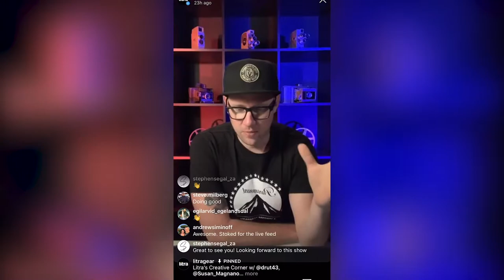Litra Creative Corner with Dru Williams Ep. 7 - Susan Magnano & Clifford Pickett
Welcome to Litra's Creative Corner! Our new series, hosted by cinematographer and Litra ambassador Dru Williams, will cover lighting tips, tricks, how to's and more! We're live on Instagram every Thursday at 3PM PST!

In this segment, Dru chatted with Photographers and Litra Ambassadors Susan Magnano and Clifford Pickett!

Susan Magnano is a photographer, explorer and educator who loves capturing the beauty of the people and places around her. As an award-winning photographer with over 15 years of experience, she leads photo walks for Canon & B&H, partners with Merrell & Campmor and is an ambassador for Litra & LightPaintingBrushes.
Clifford Pickett is an NYC-based professional travel, humanitarian and commercial photographer, videographer and educator. He is also an FAA Certified Drone Pilot and Adobe Lightroom expert. His approach to constantly adopting new technologies for creative means, paired with an unyielding drive to simplify the process has led to speaking engagements and curated photo experiences around the globe where he teaches others to “Lighten up” -  to redefine image quality by focusing on what really matters, the light, the gesture, the moment and ultimately… the experience.

Litra Creative Corner with Dru Williams
Every Thursday, 3PM PST
Instagram Live

Follow Litra on Instagram!

Follow Dru on Instagram!

Follow Susan on Instagram!

Follow Clifford on Instagram!